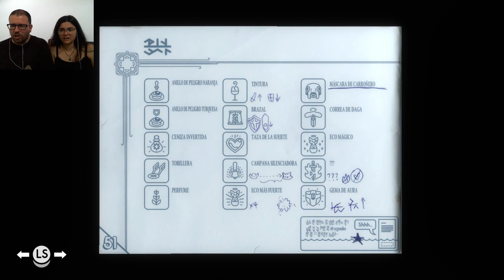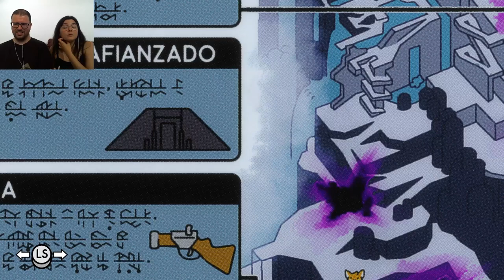Tunic 09 | Con la cara por delante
TW: Luces brillantes.

Lástima de tarta de arándanos.